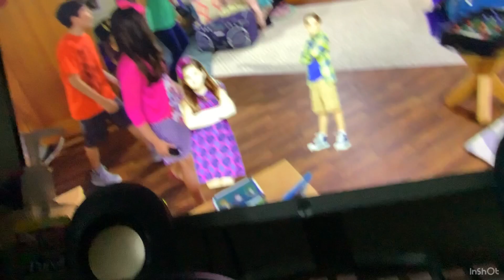The Thundermans Chloe’s Wish Part 5